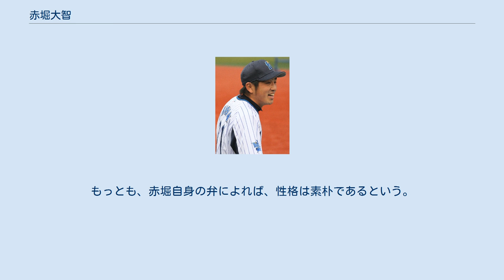赤堀大智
赤堀 大智（あかほり だいち、1987年4月13日 - ）は、静岡県掛川市出身の元プロ野球選手（外野手）。
 掛川西高校時代は、投手として2年時の夏からエースを務めるかたわら、中軸打者として通算22本塁打を記録。
しかし、3年時の夏に全国大会静岡県予選の準決勝で静清工業高に敗れるなど、在学中には春夏とも阪神甲子園球場で開催の全国大会に出場できなかった。
 立正大学への進学後に野手に転向したが、1年春にはベンチ登録から外れた。
1年秋から外野手のレギュラーに起用されると、チームは東都大学の2部リーグで優勝。
さらに、入れ替え戦を制したことで、1部リーグへの昇格を果たした。
4年時の秋には、チーム創部61年目にして初の1部リーグ優勝を達成。
さらに、第40回明治神宮野球大会でも優勝を達成した。
1部通算60試合207打数39安打14打点3本塁打5盗塁、打率.242。
 大学4年時にプロ志望届を提出したが、2009年のプロ野球ドラフト会議でどの球団からも指名されなかったことから、卒業後に社会人野球のセガサミーに入団。
セガサミーでは、1年目から公式戦に起用された。
2年目から主力として活躍すると、同年には第82回都市対抗野球大会にも出場した。
 プロ野球ドラフト会議で横浜DeNAベイスターズから4巡目指名を受け、入団へ至った。
同会議ではセガサミーのチームメイトである宮﨑敏郎も同球団からの6巡目指名を受けて入団している。
 2013年には、イースタン・リーグ公式戦105試合に出場。
打率は.230ながら、8本塁打、37打点を記録した。
また、9月下旬からは一軍に昇格。
同月30日の対東京ヤクルトスワローズ戦（神宮球場）では、6回表に代打に起用されると、村中恭兵から二塁打を放って一軍初安打を記録した。
 2014年には、一軍公式戦への出場機会はなく、2015年には、9月12日の対読売ジャイアンツ戦（東京ドーム）で、代打として自身2年振りの一軍戦出場を果たした。
しかし、ハーフスイングながら三振に倒れると、翌13日に出場選手登録を抹消。
抹消後も一軍復帰を果たせないまま、10月4日に球団から戦力外通告を受けた。
 現役続行を模索したが、2015年11月10日開催の12球団合同トライアウト（草薙球場）に参加しなかった。
 2016年からは、社会人時代の古巣・セガサミーへ4年ぶりに復帰。
2018年シーズンをもって現役を引退した。
 2019年6月、神奈川県川崎市内にマッサージサロンをオープン。
また2020年1月から横浜DeNAベイスターズベースボールスクールでコーチを務め、子供達への野球指導を行っている。
 恵まれた体格で身体能力が高く、パンチ力のある打撃に加え50メートル走6秒0の俊足を活かした俊敏な守備にも定評があり、本人は遠投115メートルの強肩に自信を持っている。
 好きな言葉は「気合」。
大柄な体格や強面の風貌から、DeNA時代には、チームメイトや球団関係者にハマのチンピラと呼ばれていた。
もっとも、赤堀自身の弁によれば、性格は素朴であるという。